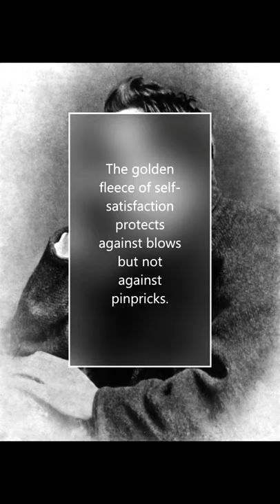Nietzsche on self-satisfaction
Self-satisfaction - The golden fleece of self-satisfaction protects against blows but not against pinpricks.

Source:
Nietzsche, Friedrich, Human, All Too Human (Cambridge Texts in the History of Philosophy), translated by R. J. Hollingdale

Image:
by Gustav-Adolf Schultze (1882)